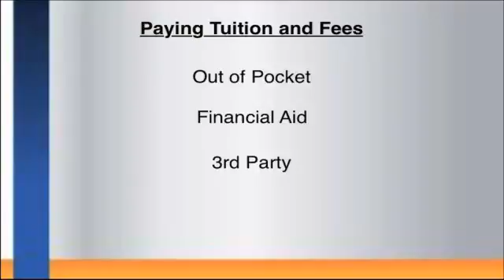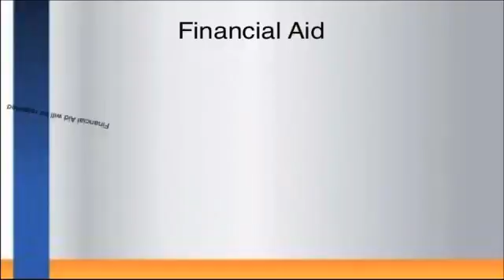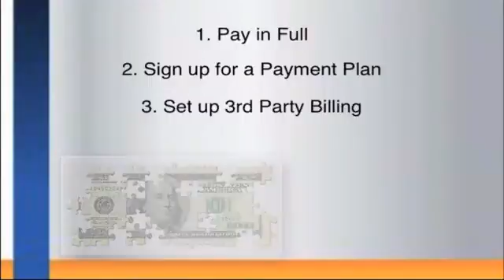2015 LCC Payment Plan Orientation Video